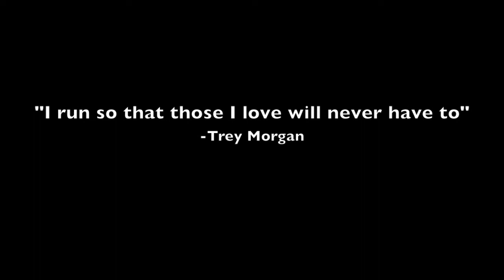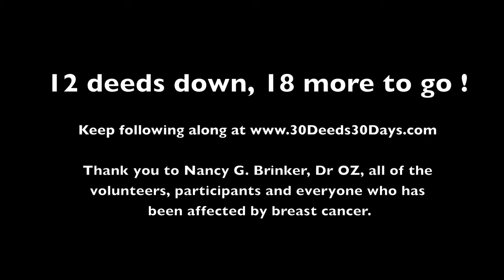Trey Morgan at the Susan G. Komen Race for the Cure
Day 12 of Trey Morgan's "30 Deeds, 30 Days" where he is volunteering and running in the Susan G. Komen Race for the Cure. Trey even had a chance to chat with TV host Dr. OZ.

for more info and videos. Be sure to follow Trey on Facebook and Twitter